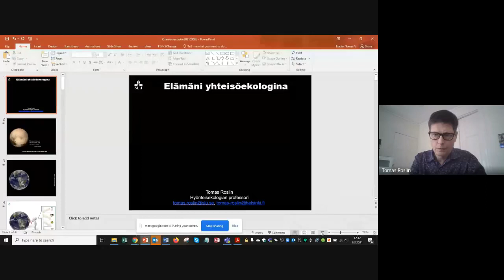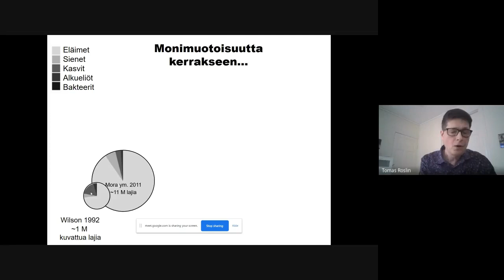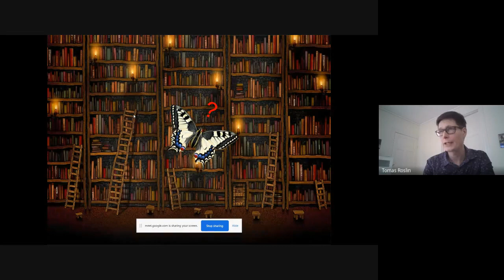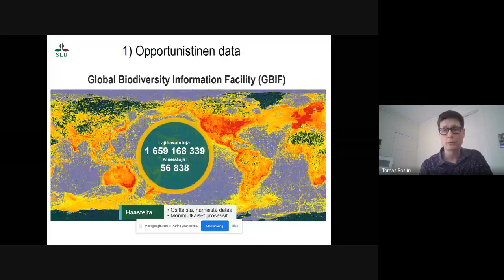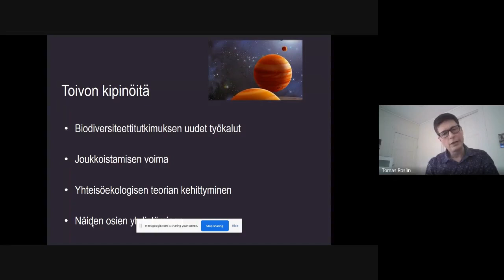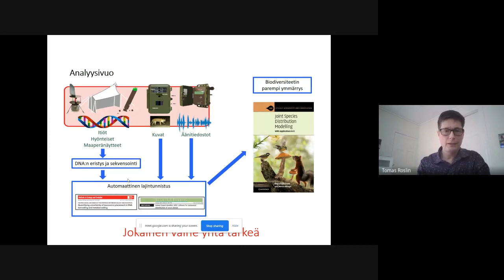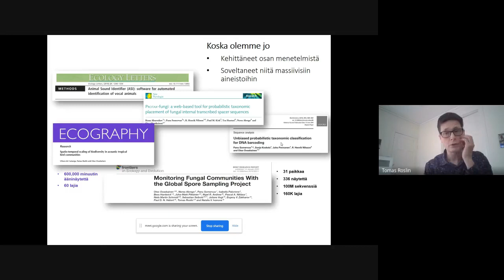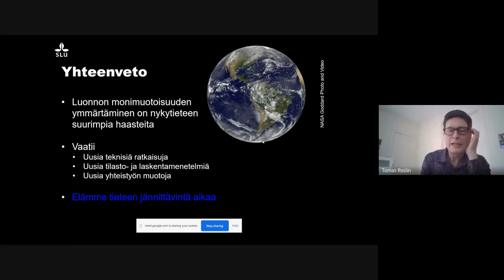REC - Tomas Roslinin etäluento 8.3.2021 Otaniemen lukiolaisille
Suuri suomalaisten rahoittama monimuotoisuustutkimusryhmä esittäytyy. Miten tutkimusryhmä toimii? Millaisia monimuotoisuuteen liittyviä kysymyksiä tutkitaan? Miten tutkimuskysymykset muodostuvat?